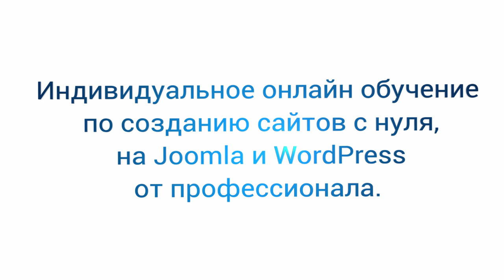Индивидуальное онлайн обучение по созданию сайтов с нуля, на Joomla и WordPress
Индивидуальное онлайн обучение по созданию сайтов с нуля, на Joomla и WordPress от профессионала.